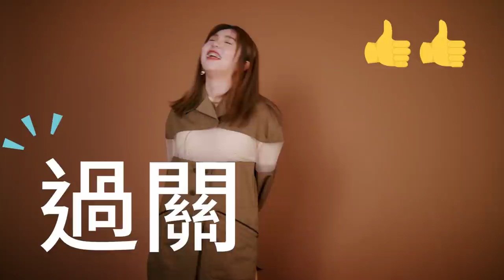ELLE 風格美妝桌｜「欸你這週要幹嘛」 妹妹Shine：「修容真的很重要，你看我這一格都快用完了！（笑）」對姊姊超深情告白（哽咽）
你絕對知道網路上有個很會接歌的妹妹！YouTube頻道「欸你這週要幹嘛」將大眾的日常變成一系列的短片，其中最受歡迎的就是接歌挑戰的「玩妹妹」系列，不管姊姊Ariel在何時何地出題，妹妹Shine都能用美妙歌喉答對，就連夾娃娃機播的歌也不例外！

頻道至今已累積63萬的超高人氣，這些平凡的生活點滴正是最令觀眾玩味的，這回ELLE終於訪問到「欸你這週要幹嘛」的妹妹Shine，一起來看看她私下的保養、 與男友老吳的相處，以及獨家對姊姊的真心告白⋯